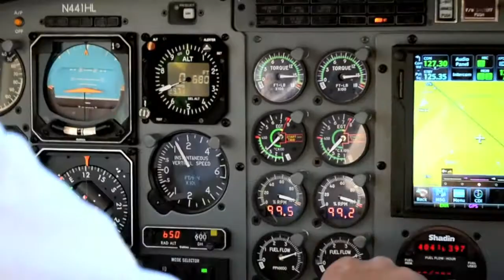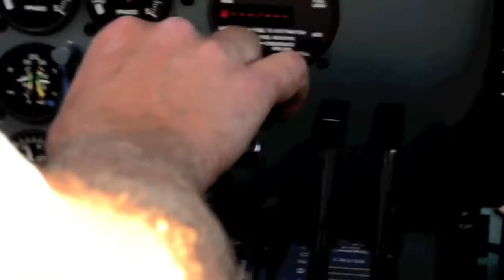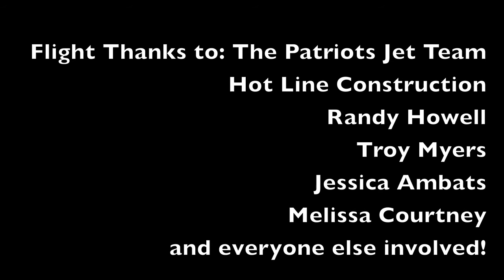Conquest/Commander Air-Air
#1- A36 Bonanza
#2- Turbine Conquest II
#3- Jet Commander

Lots of people were involved in the shoot. Off the top of the head:
-The Patriots Jet Team
-Hot Line Construction
-Randy Howell
-Troy "Curly" Myers
-Jessica Ambats
-Melissa Courtney
-Marie Howell
-Jeff "Mojo" Jess
-Mike "Kojack" Ehlert
-Mark Hale
-Vivian Mao
...and everyone else who was there helping out!